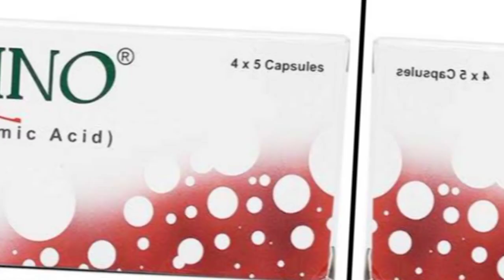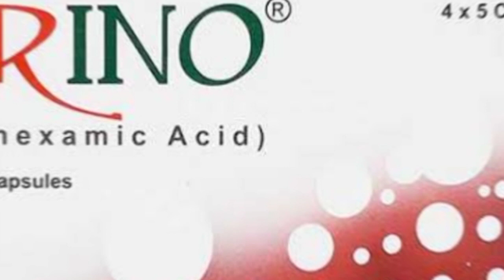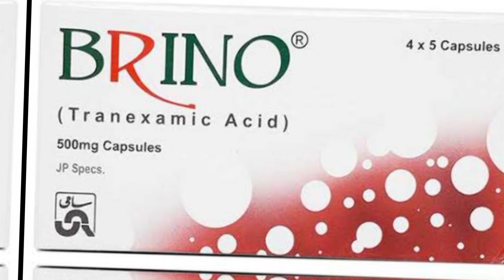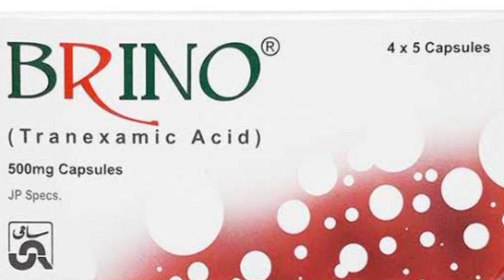Brino Capsule Uses In Urdu | Brino 500Mg Capsules Uses In Urdu | brino capsule how to use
Brino Capsule Uses In Urdu | Brino 500Mg Capsules Uses In Urdu

In this video i will review brino capsule.Brino capsule contains tranexamic which is antifibronolytic and is available in 500mg,250mg and injection form also.I will explain about brino capsule uses benefits and side effects.I will also talk about brino capsule contraindications,dosage and how to use tranexamic acid.So here is full honest review of brino capsule hope you will like it.

queries about brino capsule;
brino
brino capsule
brino capsule uses in urdu
brino 500mg capsule uses in urdu
brino 250 mg
brino tablet uses in urdu
brino tanexamic acid
brino tablet
brino 500mg
brino capsule review
brino capsule uses
brino capsule for bleeding
brino capsule how to use
brino capsule side effects

Transcript